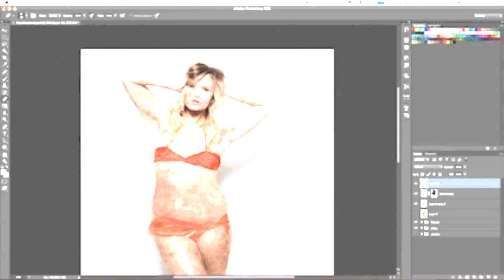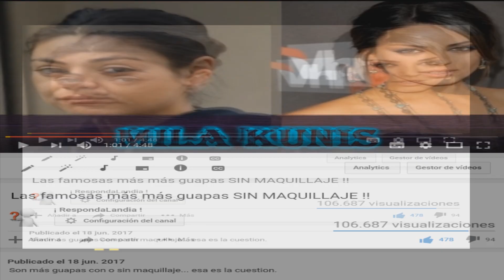Actores famosos que eran gordos y ahora son DELGADOS EN 2018 !